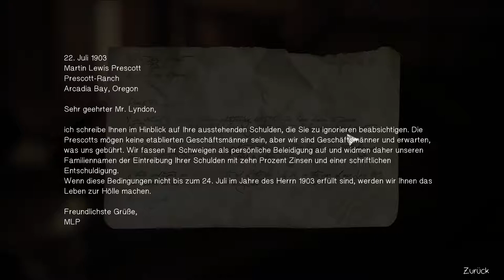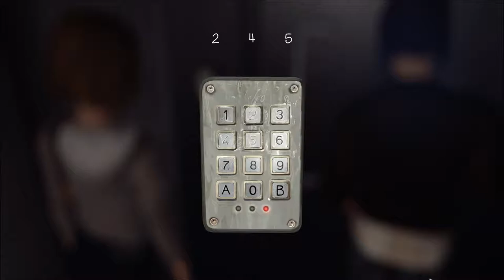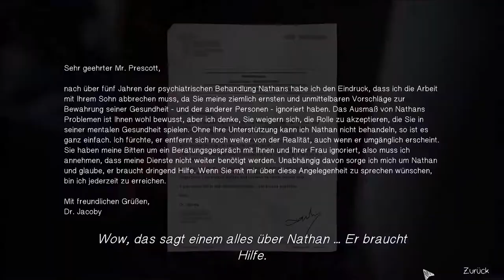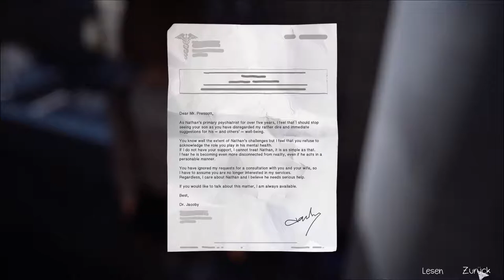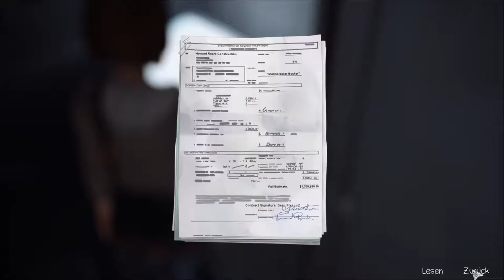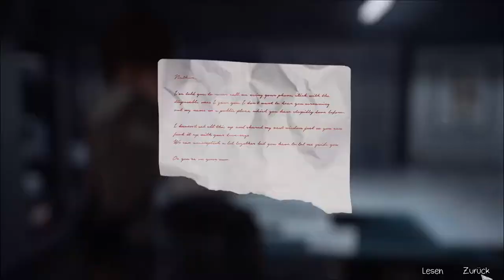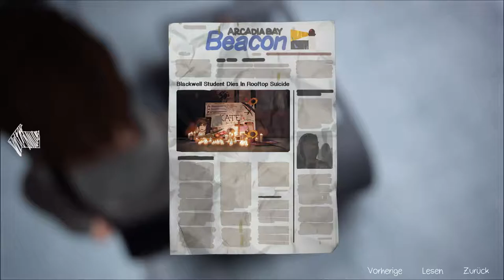Life Is Strange // Die Scheune // Folge 22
Genre: Adventure
Entwickler: Raoul Barbet, Michel Koch
Publisher: Square Enix
Veröffentlichung:
Episode 1: 30. Januar 2015
Episode 2: 24. März 2015
Episode 3: 19. Mai 2015
Episode 4: 28. Juli 2015
Episode 5: 20. Oktober 2015
Limited Edition: 22. Januar 2016

►Teamspeak: Zockerbude.ts-protect.de

Lifeisstrange